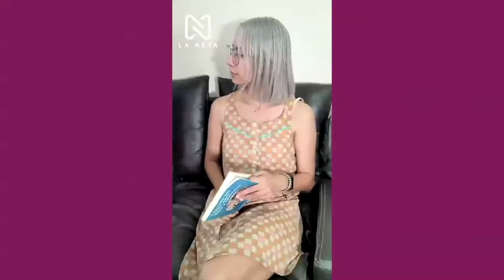Ayudarán a otros en un momento difícil y esto les traerá bendiciones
Estas personas sintieron compasión con la cruel realidad de sus prójimos y decidieron ayudarlos, de una manera sencilla, pero que abraza el alma.